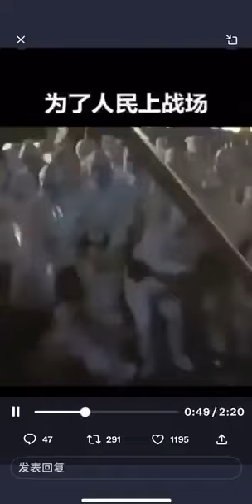听得我都热血沸腾，真想拿起武器上前线📢